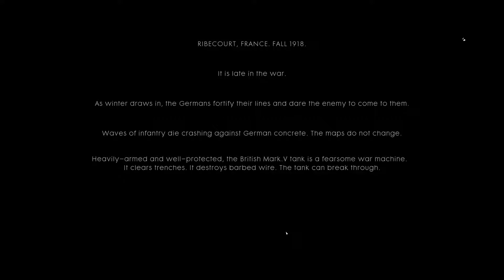Battlefield 1 | War Stories - Though Mud And Blood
DMCGamers Playing